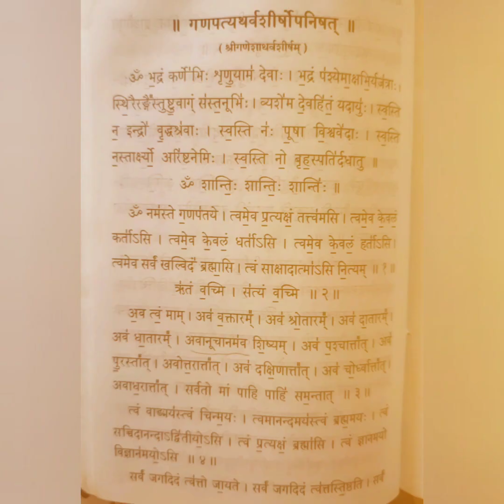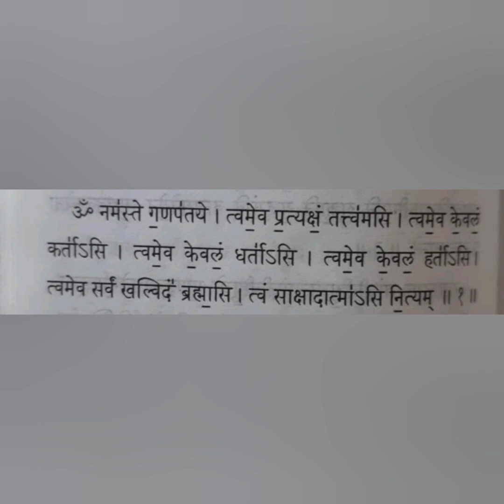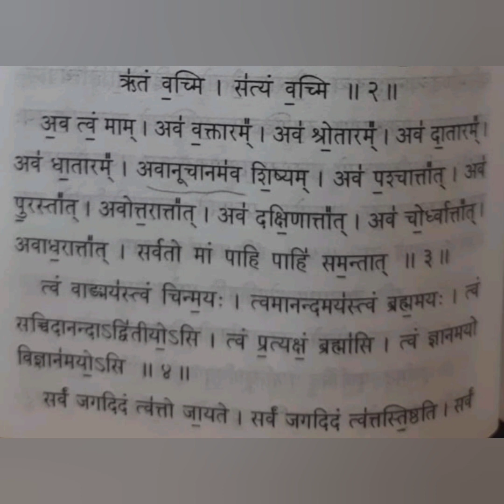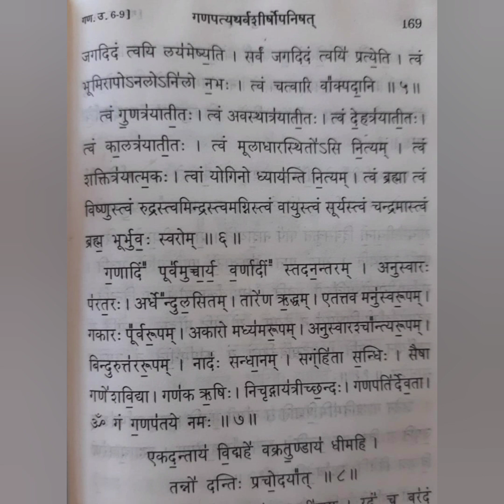শ্রীগণেশ_মন্ত্র।। Vedic Chanting। Ganesh_Vandana।।সিদ্ধি বিনায়ক।। Swami Harimayananda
শ্রীগণেশ মন্ত্র।। Vedic Chanting।। Ganesh Vandana।।গনেশ বন্দনা।।সিদ্ধি বিনায়ক।। Swami Harimayananda
vedic chanting// Ganesh mantra
गणेश बंदना, वेद मंत्र,
we present Ganesh Stuti, Vedic Shanti Mantra, purusha suktam,  Medha suktam, Mantra Puspam